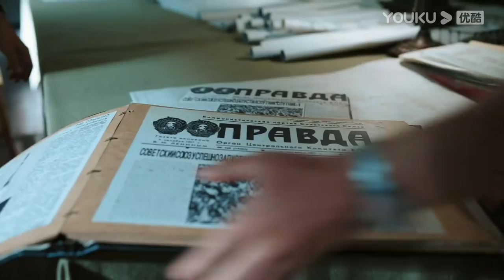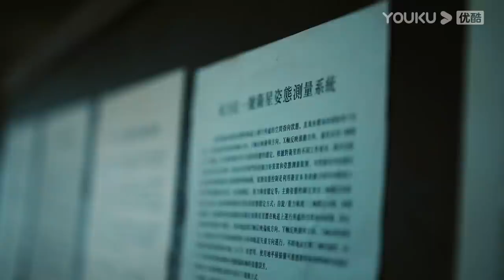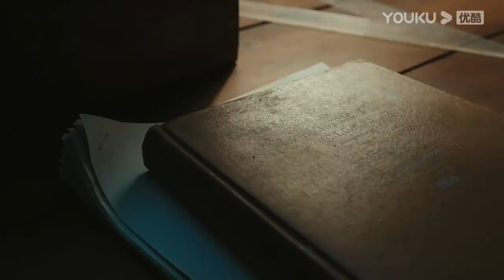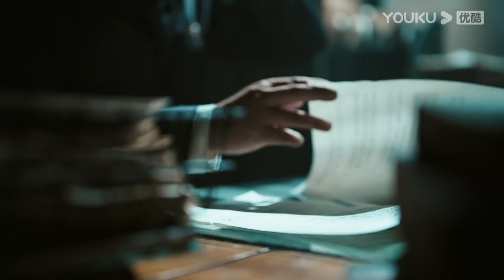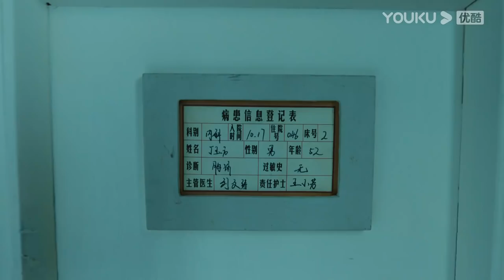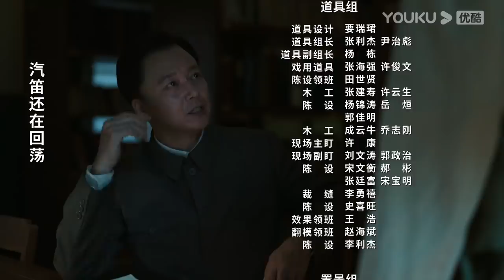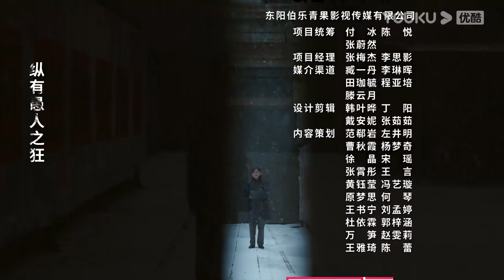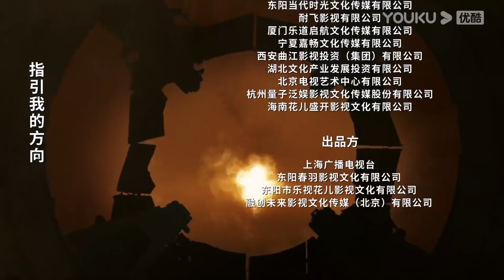【FULL】功勋 EP33 | 孙家栋的天路 | 王雷/雷佳音/郭涛/黄晓明/蒋欣/佟大为/周迅/黄志忠/倪妮/陈好/王洛勇/孙茜/李光洁/孙俪/王自健/张颂文/于荣光/董洁 | 优酷华语剧场